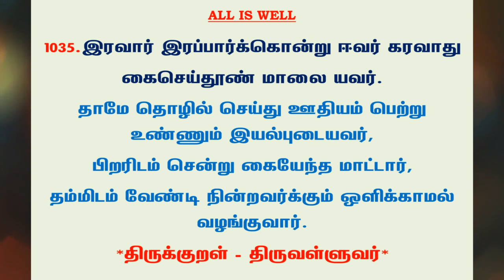#1143 | தினம் ஒரு திருக்குறள் - குறள் 1035 | Kural 1035 - Daily One Thirukkural